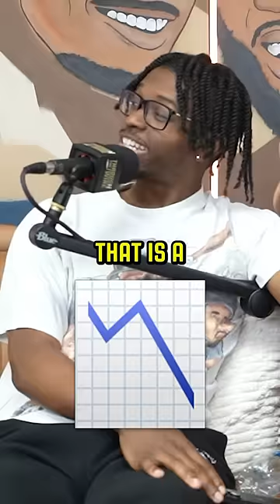Which NBA Player Is Going To Disappoint Next Year? 🏀